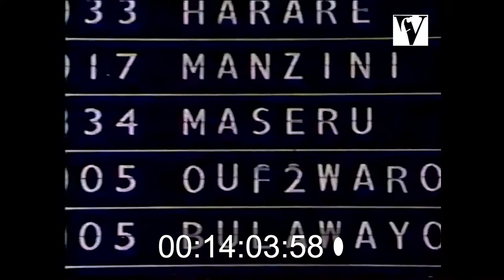1970s, More Than An Investment, South Africa, propaganda, misinformation, apartheid, business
From the Villon Films Archive collections. Extract. Full duration: 0:17:00. To order the full film or clips in high/lo-res or to find out more
We offer films and photography licensing for Film&TV, musuems, galleries, education, and heritage organisations.

Propaganda film produced by the South African government's Department of Foreign Affairs made to attract overseas business development during the country's apartheid era. Contains b-roll of a city's financial district plus b-roll of the country's industrial and geographical and landscape. Produced by Raymond Hancock Films.